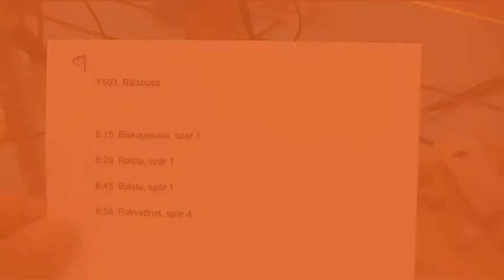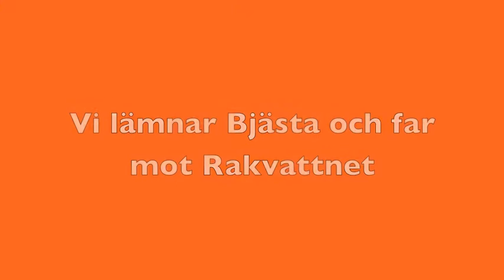Rälsbuss på BRaJ 2011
Rälsbussen från Biskopskulla går via Bjästa till Y6-mästaren i Rakvattnet